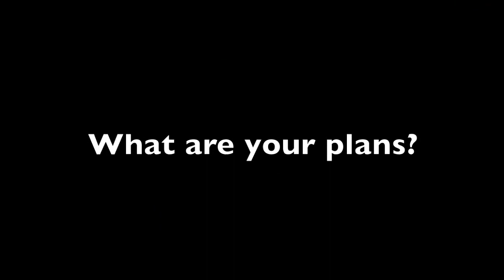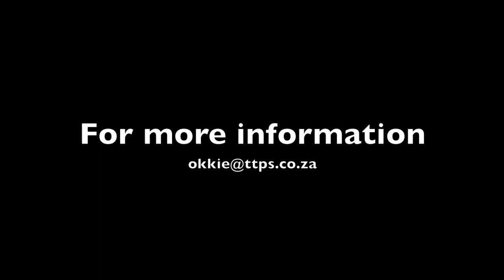Director of Garden Route estate agency shares his thoughts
Okkie Terblanche, one of the directors of Terblanche Properties, a leading property brokerage in the Garden Route, shares his thoughts on the business, their plans and strategy.